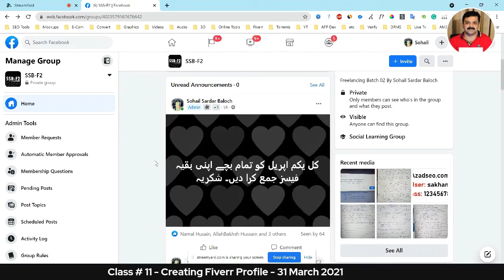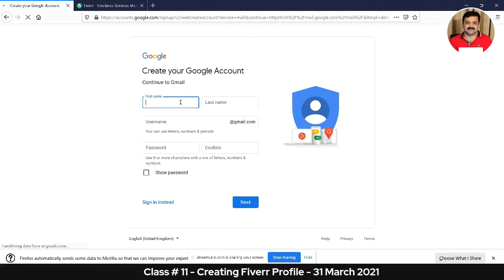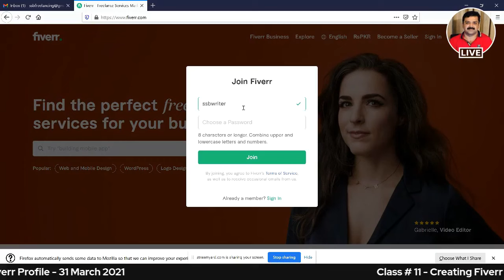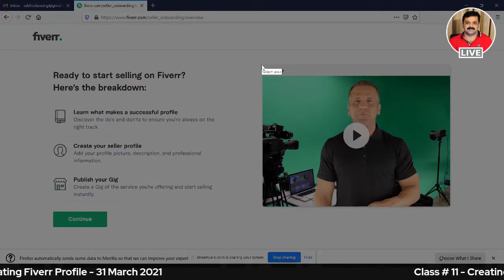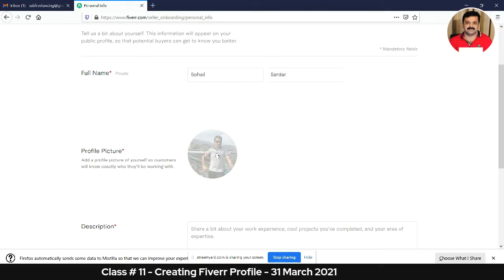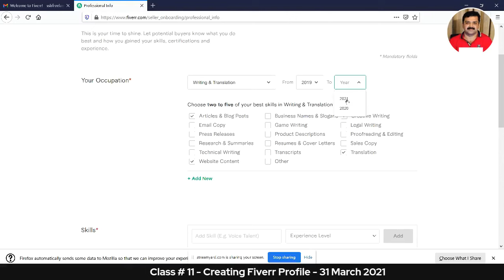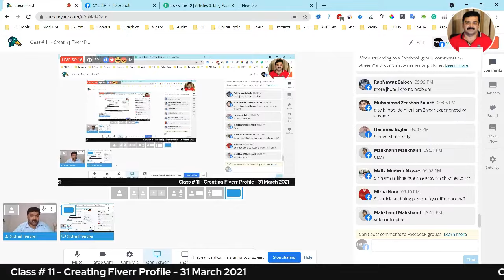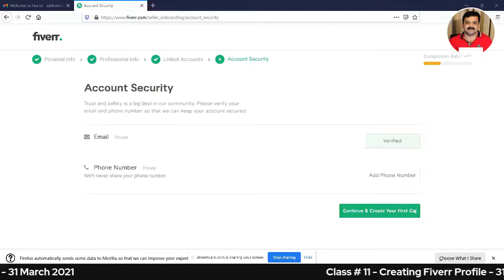Class #11 - Creating Fiverr Profile - 2021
Creating Fiverr Profile: Are you ready to take your Fiverr journey to new heights? Look no further! In this video, we dive into the art of creating a Fiverr profile that's impossible to ignore. Whether you're just starting or looking to level up, our insights will help you stand out from the crowd and attract those dream orders. Unlock the secrets of Fiverr success through profile creation that speaks volumes. Get ready to transform your Fiverr experience!